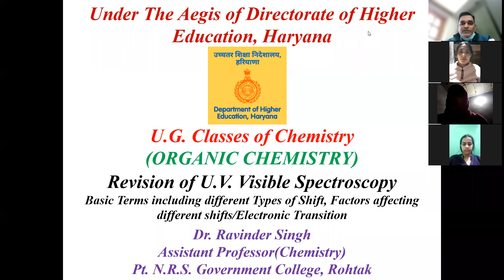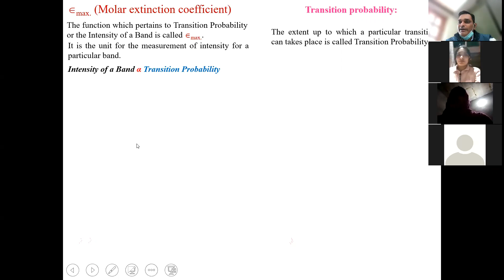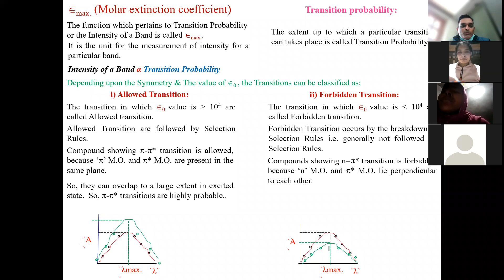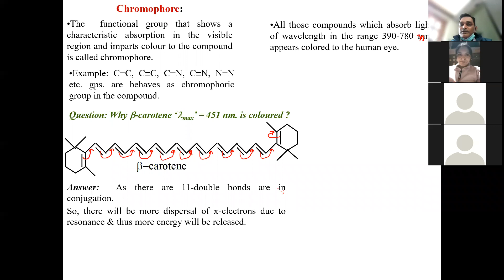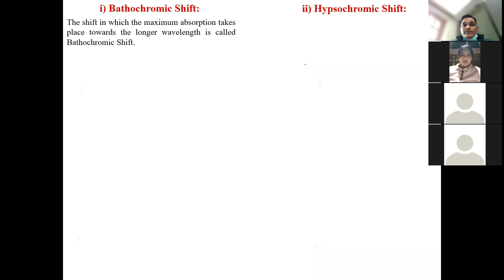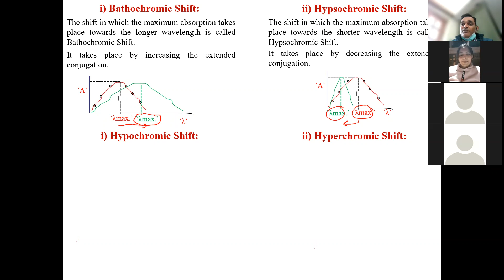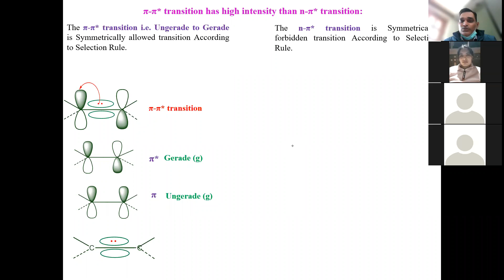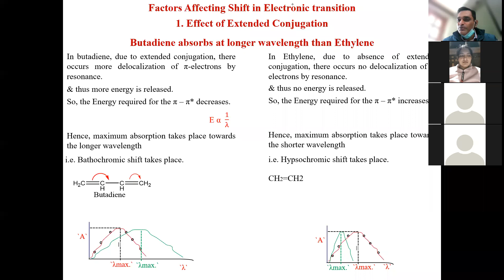Revision of UV Visible Spectroscopy Different Terms involved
Different Terms involved: Lambda Max, Transition Probability, Different types of Shift